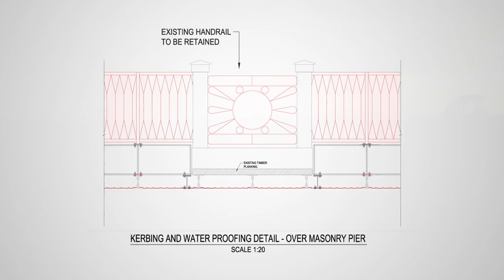Bridge and Civil Taradale Bridge Deck Replacment V Line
Bridge and Civil were contracted by V/Line Pty Ltd (V/Line) to carry out the removal of the current timber deck, fabrication and installation of a new steel trough deck and associated works on the Taradale Viaduct on the Sunbury to Bendigo Line.
The original bridge structure was constructed between 1858 and 1862. The bridge comprises of two track deck-type viaduct over Back Creek consisting of 5 spans of wrought iron box girders supported on bluestone piers. There are 4 similar box girder side-by-side each being 2400mm deep by 610mm wide of riveted construction and are continuous through the 5 spans.
The total length of the bridge is 198 metres. The spans are 3 by (39.6 m) in the centre and the end spans adjacent to the abutments are 37.6 m. The highest point above the valley floor is 36 metres. The girders are supported on roller bearings, made up of 13 x 31⁄2 inch wrought iron rollers between cast iron bearing plates on all supports except where they are fixed at Pier No.3.

All works required were completed during the rail occupation from 00:01hrs on 3 October 2016 to 1700hrs on 26 October 2016.